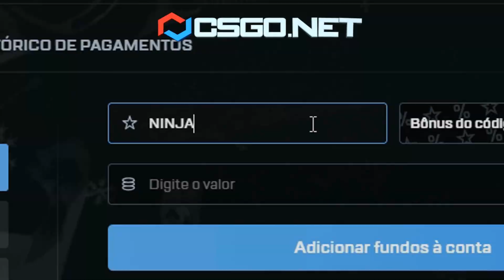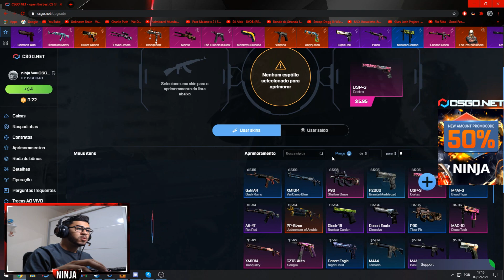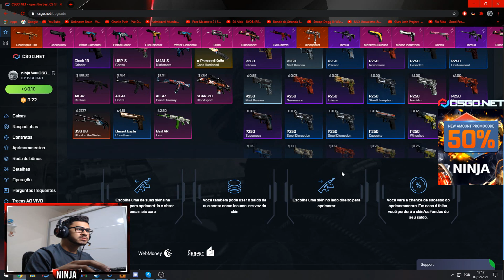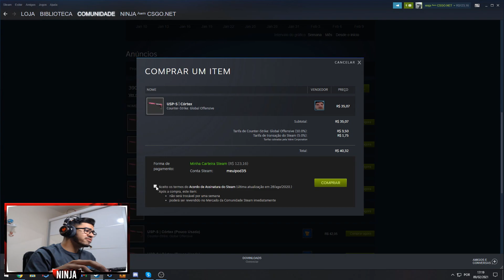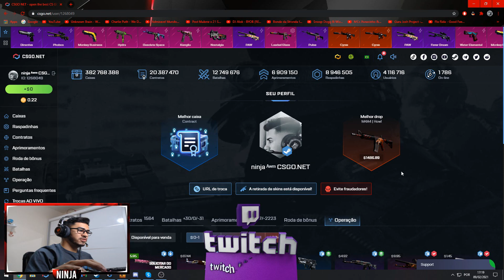APENAS $4 NO CSGONET - PROFITANDO COM POUCO SALDO